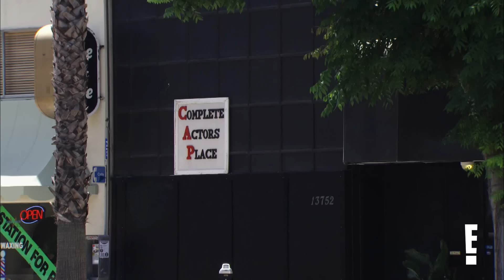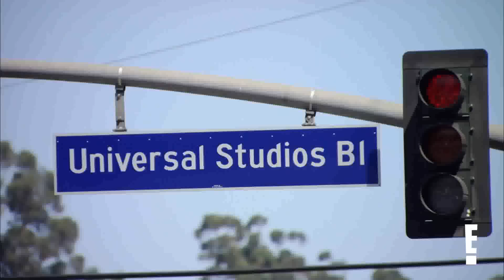Tamera Mowry Returns To Acting With Advice From Sister Sister Co-Star Jackée Harry | Tia & Tamera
Tamera Mowry-Housely gets called out by Tia that although she’s a newlywed, she needs to get back to acting. Now that she’s ready to get back into the acting game, she calls on her acting coach and her Sister Sister co-star Jackée Harry for some advice. Watch her work through her struggle to land more serious roles on these clips from “Tia & Tamera”

About Tia & Tamera:
This docu-series goes inside the lives of celebrity identical twins Tia Mowry Hardrict and Tamera Mowry-Housley as they learn how to balance their successful acting careers with major life transformations of marriage and motherhood.

Tamera Mowry-Housley Preps For Acting Comeback With Advice From Jackée Harry | Tia & Tamera | E!